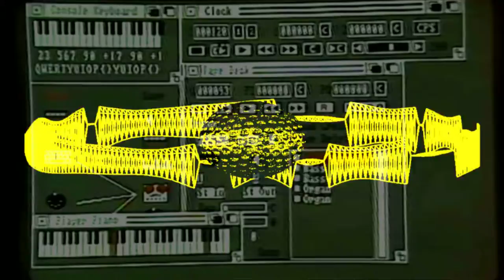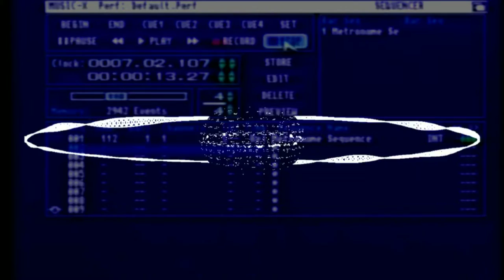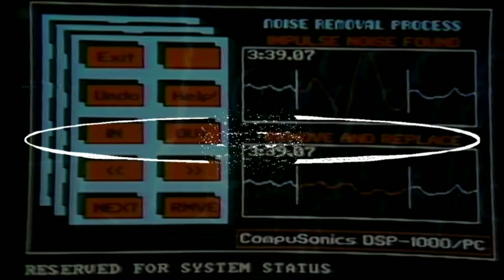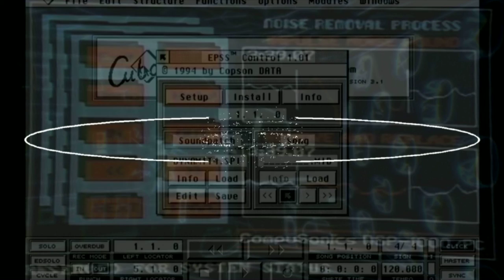Bot 2 - The games people play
Old school IDM, used a Sammich Sid,Waldorf Microwave,Emu Morpheus and Yamaha Tx802,visuals/vjam max4live.